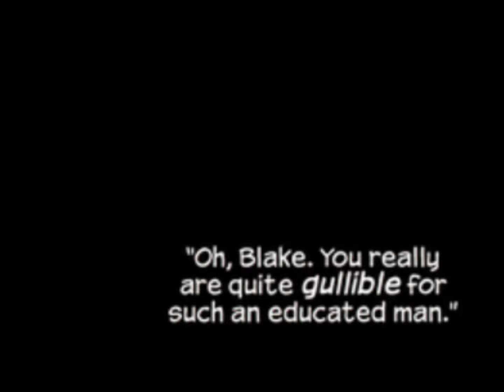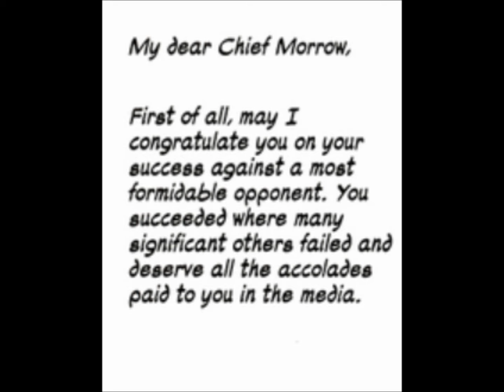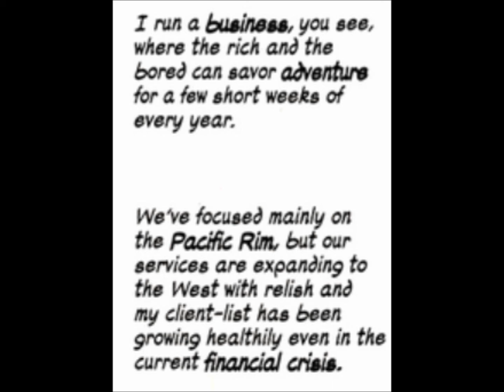Nemesis issue 4